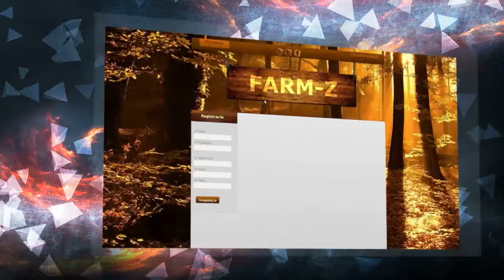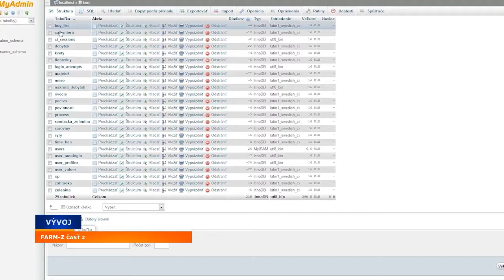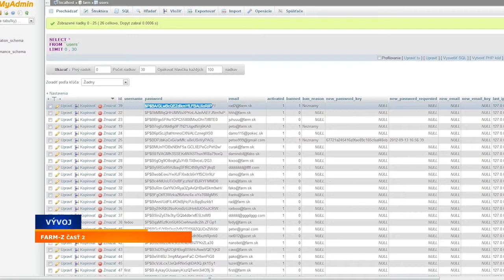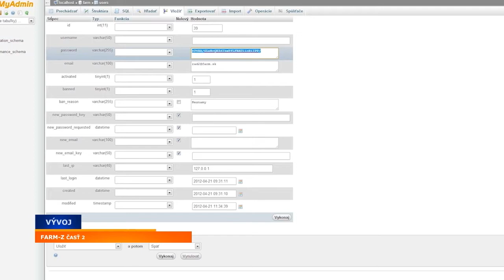xPlay #08 | Vývoj hry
Máme tu prvý diel v roku 2014 a pozrieme sa na recenzie hier Forza Motorsport 5, 7 Days to Die, Rescue 2013: Everyday Heroes a pozrieme sa aj na pokračovanie vývoja browser hry FARM-Z.